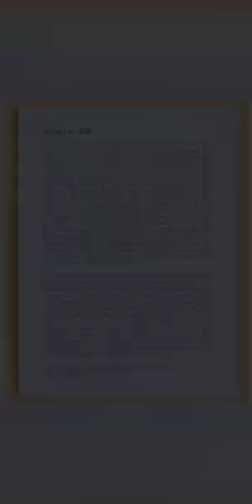Gruppenausstellung im Konfuzius-Institut Berlin-noch bis 29.09. Sa, 17.09 16h geb ich dort Mangakurs